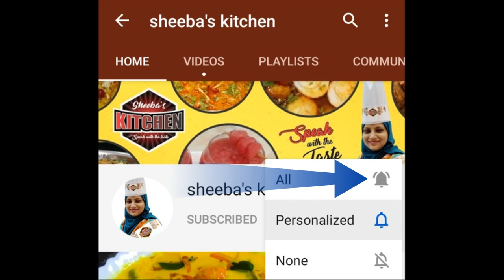Keema Methi Ki Bhaji Kaise Banae / Mutton Keema Methi Recipe / Keema Methi Ki Sabzi / Methi Qeema